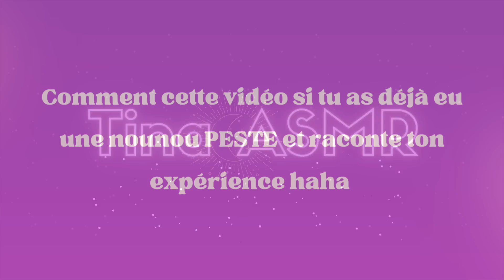ASMR POV : TA BABY SITTER PESTE te maquille pour la PREMIÈRE FOIS !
Bienvenue à toi sur ma nouvelle vidéo 🥰
N’hésite pas à commenter, liker et partager la vidéo ! Merci d’avance pour ton soutien 💜

Micros : Blue Yeti & Rode NT1a & Tascam & 3Dio
Caméra : Canon Eos 90D
Logiciel de montage : iMovie & Adobe Première Pro